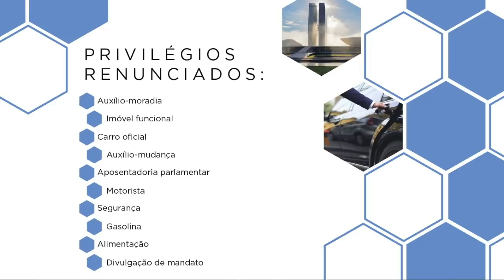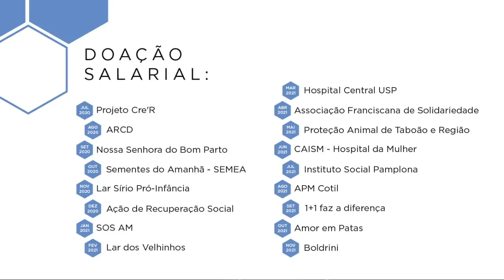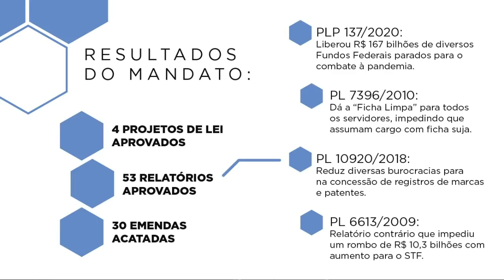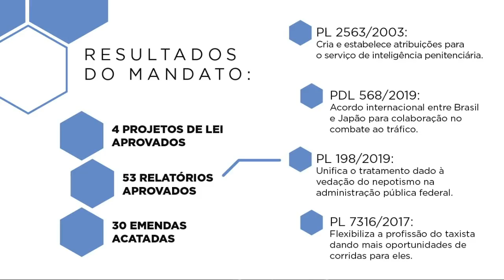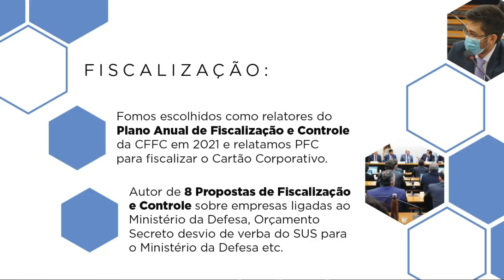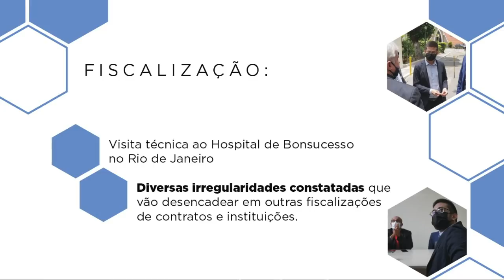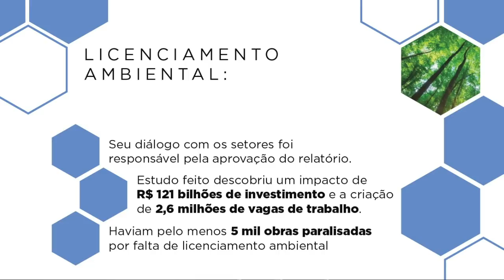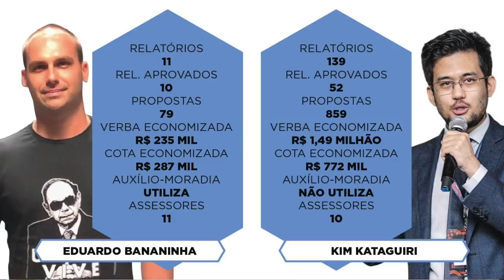Comparação: nosso mandato contra petistas e bolsonaristas